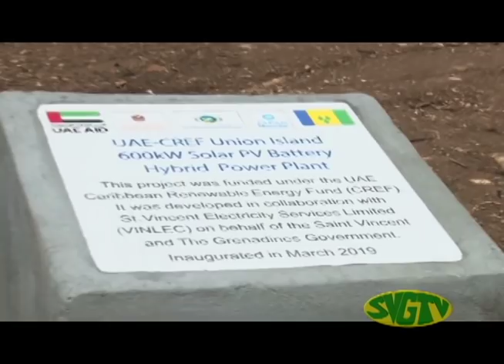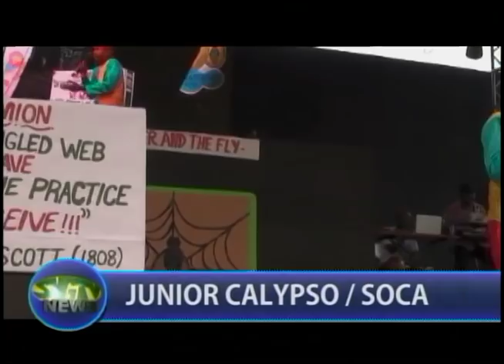SVGTV News March 26 2019